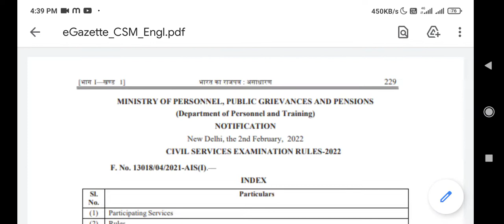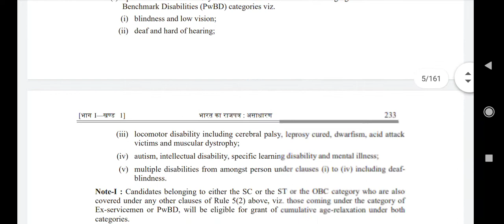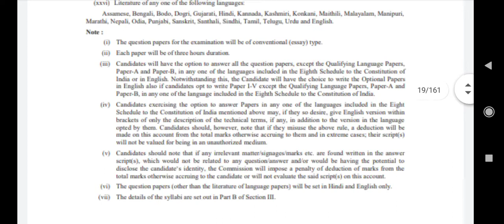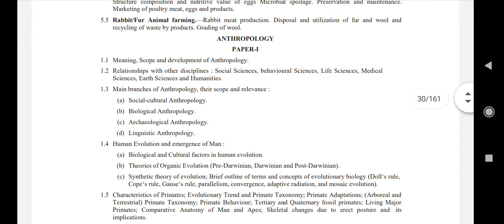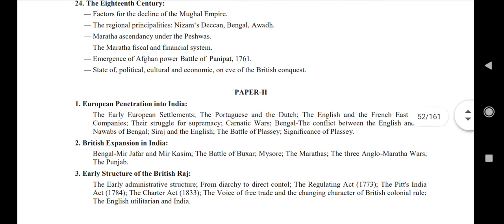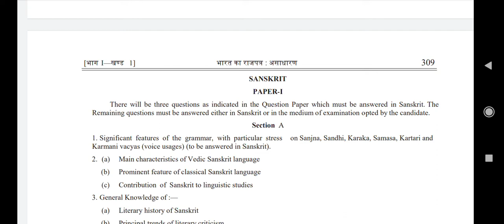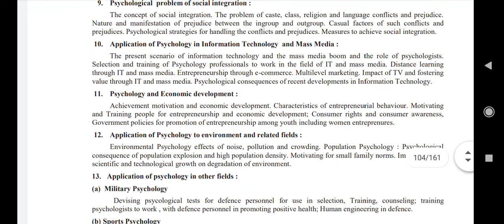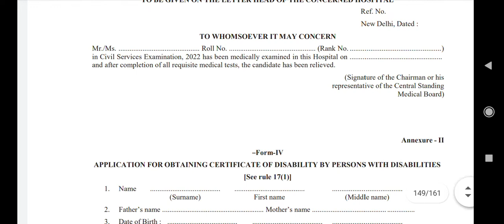Union Public Service Commission (UPSC)l Services IAS Mains Exam DAF Online Form 2022UP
I 222 DAF Short Details of Notification